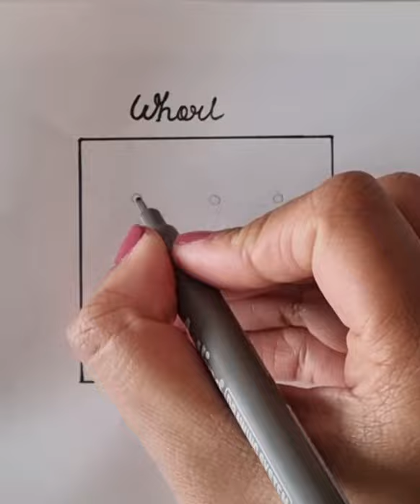Whorl pattern | Zentangle art | Zen Doodle | Beginners | Tutorials | Mandala art | Illusion | Shorts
Whorl Zentangle pattern:
》Start by drawing 12 (4*4) dots
》Join the dots vertically and horizontally with curvy / wavy lines
》 Add lines inside the boxes to give chequered effect
》 Next, little bit of shading & dots
》And you have whorl pattern !